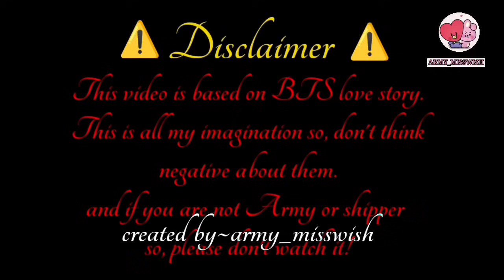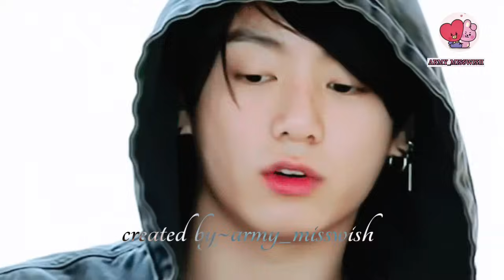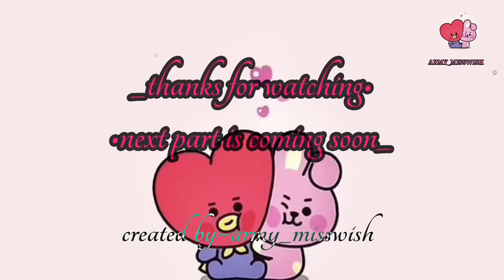King of Mafias return (s2) ♛Part 7♛ taekook yoonmin Mafia love story